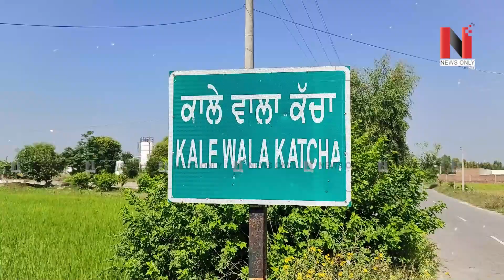ਜਲਾਲਾਬਾਦ ਪਿੰਡ ਕੱਚਾ ਕਾਲੇ ਵਾਲਾ ਸਰਪੰਚ ਦੇ ਹੱਕ ‘ਚ ਨਿੱਤਰੇ ਪਿੰਡ ਵਾਸੀ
ਮੌਜੂਦਾ ਸਰਪੰਚ ਨੂੰ ਬਦਨਾਮ ਕਰਨ ਦੀ ਦੱਸਿਆ ਸਾਜਿਸ਼
VMedia # 806

Sling TV

Watcho-d2hApp
mxplayer